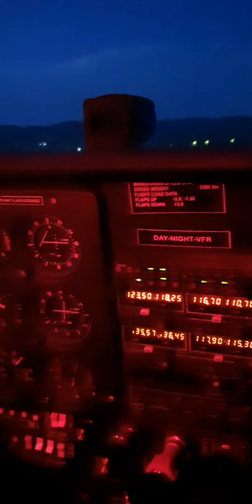LED NIGHT LIGHTS 😉(1)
ATO GFA LED NIGHT LIGHTS FOR NIGHT FLYING